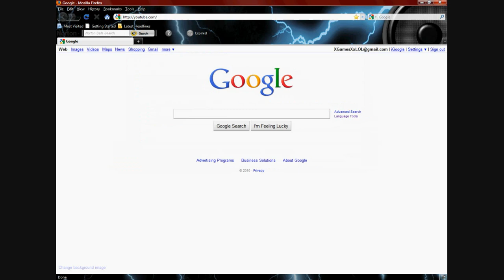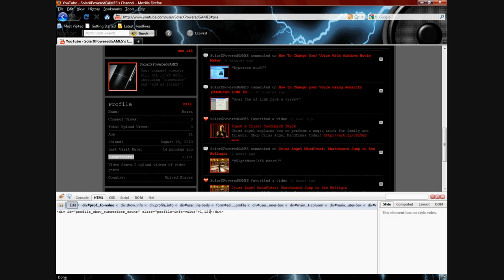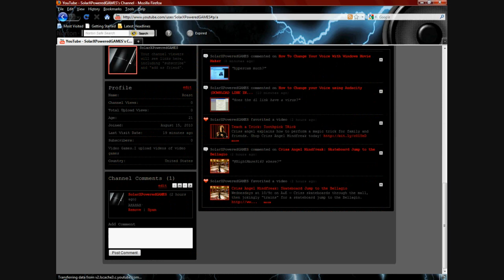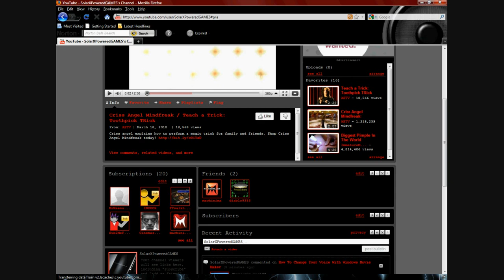How To Use Firebug for bragging rights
ON YOUTUBE? THEN USE FIREBUG TO TRICK YOUR FRIEND AND WIN THAT BET! :D Hope Ya Enjoy The Tutorial